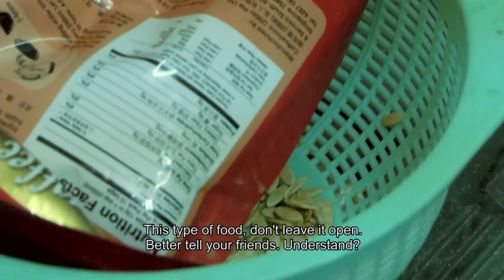The Silent War (Ep 5: Suspects or Partners)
The Silent War - Fighting Dengue On All Fronts
Episode 5 - Suspects or Partners
NEA officers put the spotlight on constructions sites and workers' dormitories .

Ep 5 summary:
Construction sites can harbour mosquito breeding habitats. NEA officers Zaki and Ben show what it's being done to tackle the problem. Also in this episode, a rare look at workers' dormitories and whether they meet environmental health standards.

About the series:
The Silent War is an 8-episode reality web series about Singapore's efforts to control the dengue outbreak in 2013. Join the National Environment Agency's  officers as they go house-to-house, indoors and outdoors, employing different strategies, to combat the dengue virus' vector - the Aedes mosquito.

Produced by Project Peanut for the Ministry of the Environment and Water Resources, Singapore.

Follow our online platforms to learn more about our events and how to go green!